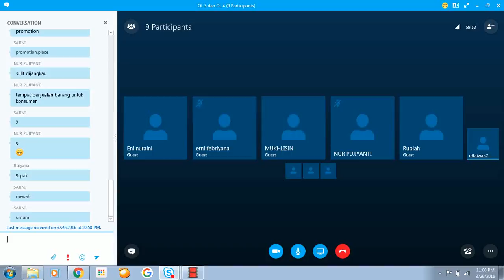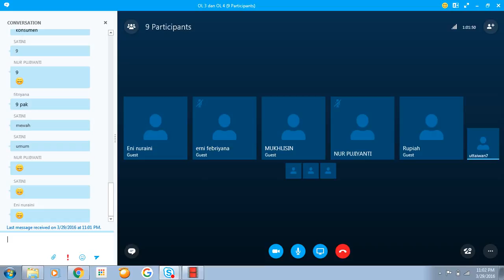2016 1 Pemasaran Strategik UTT Manajemen OL 3 dan OL 4 29 Maret 2016 Part 2